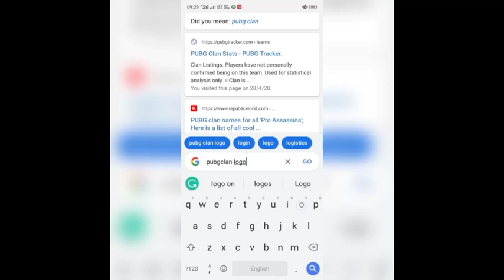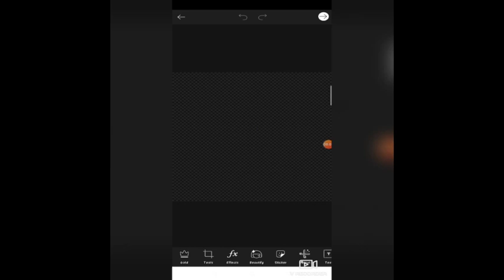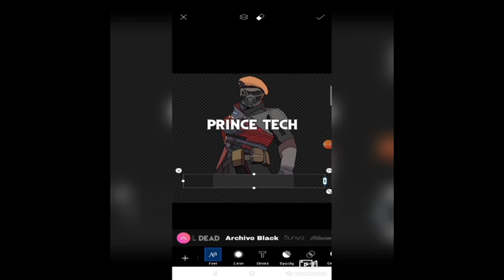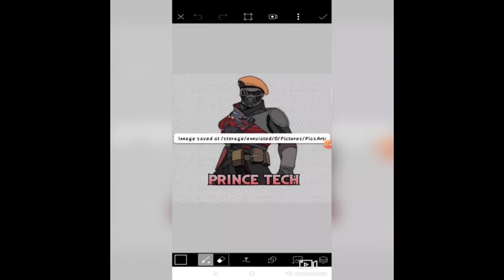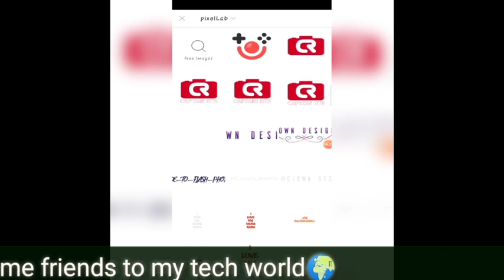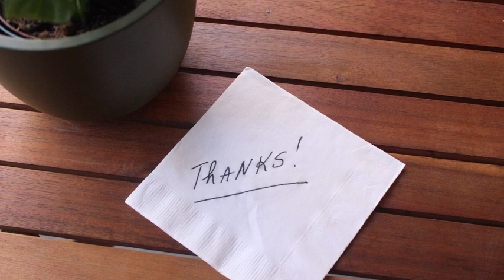How to make | clan logo(mascot) | in PicsArts | cb edits in android | 2020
how to Make free logo(clan) in pics arts

so friends today I will say you how to make Pubg clan logo free in pics art app, I will also provide the pics arts prime app for your better edits.you can create beautiful clan logo with your name,
it will help you when you play Pubg mobile game, you can also create credits with Pubg trending logo.it is like a logo design tutorial for you so guys lets enjoy it.

About : PrinceTech Channel is a YouTube Channel, where you will find technological videos in Hindi, New Video will uploaded between daily:)

Copyright: All content in this video such as image, thumbnail, logo, videos and text is the property of PrinceTech Channel. Don't Copy any part of this video!

PrinceTech Channel

how to create clan log#how_to_create_clan_logo

________________Tags_______________